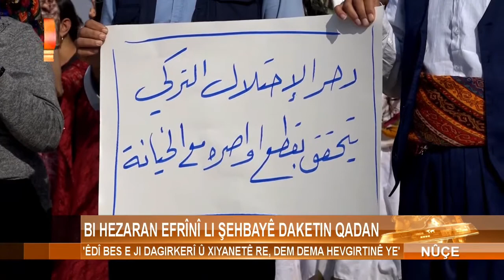BI HEZARAN EFRÎNÎ LI ŞEHBAYÊ DAKETIN QADAN